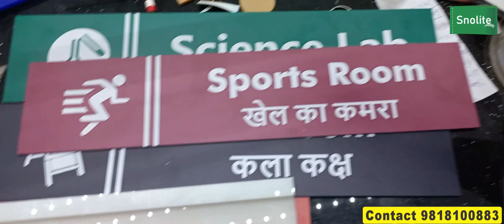classroom design sliding sign for schools Custom Sliding Signs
Snolite Signs
Vivek Gupta